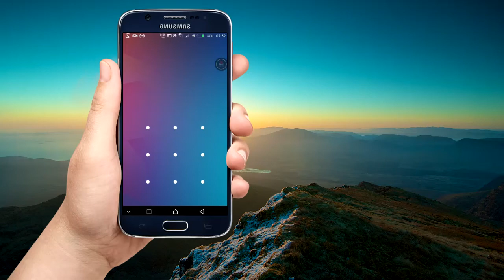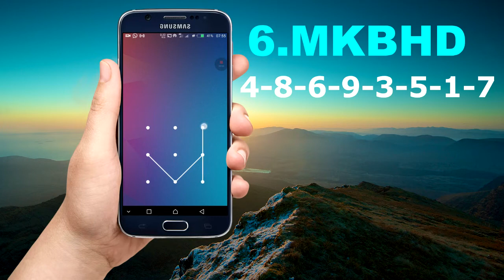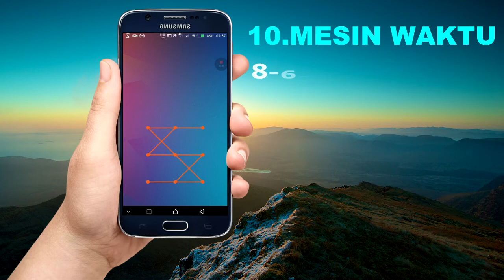11 KUNCI POLA ANDROID PALING MUSTAHIL/IMPOSSIBLE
ok guys jumpa lagi ok di kesempatan kali ini masyus tekno akan share 11 KUNCI POLA ANDROID PALING MUSTAHIL/IMPOSSIBLE terbaru. yuk simak video nya .
TONTON VIDEO LAINNYA :

DAPATKAN INFO MENGENAI APP DAN GAME BERBAYAR GRATIS DI INSTAGRAM MASYUS TUTORIAL.